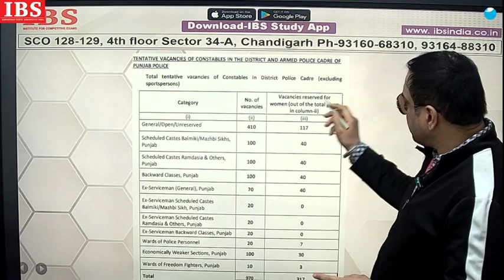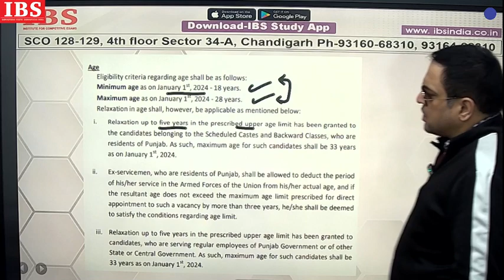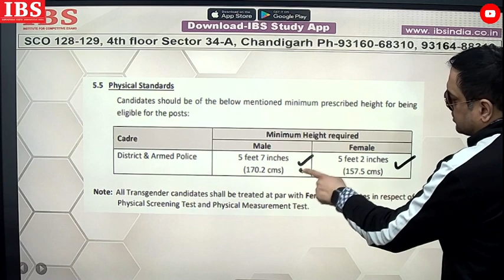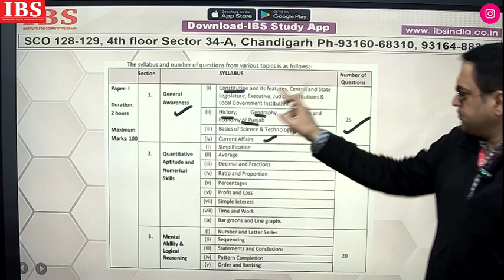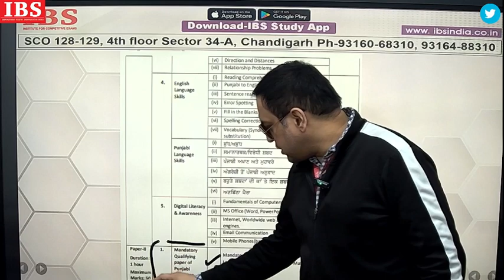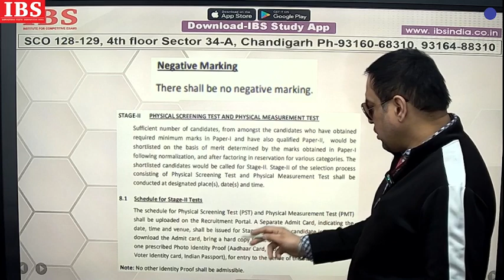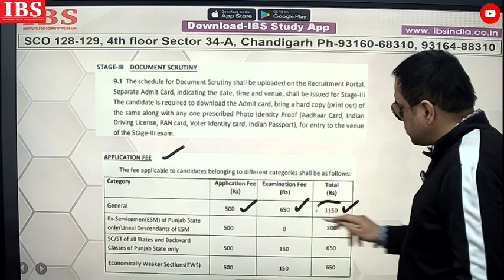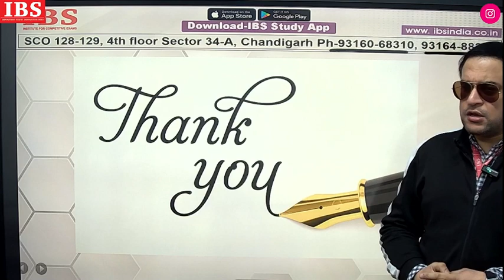Punjab Police Constable 2024 | Punjab Police Age, Qualification, Salary, Exam Pattern